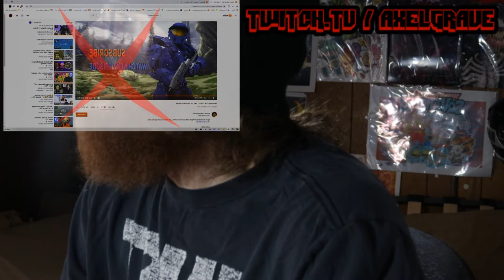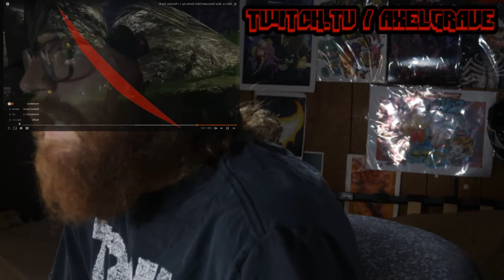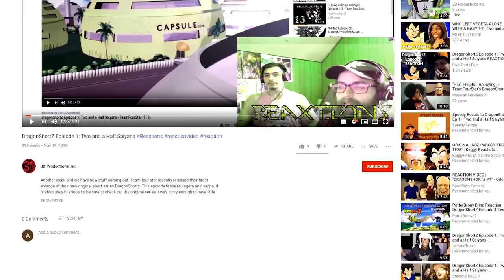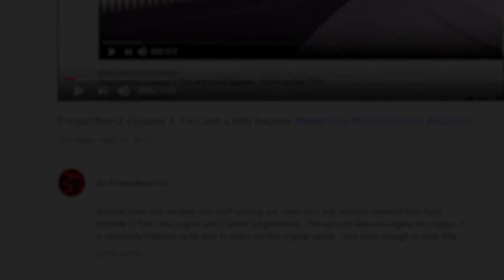Red Vs. Blue Relocated : Chapter : 1-2 | Axel Grave ReaXtions | Reaction Video 3D Productions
The Reds and Caboose are left alone at their new base how will they adapt to their new life and what hijinks will they get into?

A special thank to all of our watchers and subscribers but an EXTRA SUPER SPECIAL AWESOME THANK YOU for all of our Patrons. We hope you are enjoying your early access to most of the material we release and regular exclusive content. If you are having any issues with receiving your Patron benefits, have suggestions for new Patron benefits and tiers, or have ideas for other content we should create please message us using the special role on our discord channel listed above or message us on Patreon.